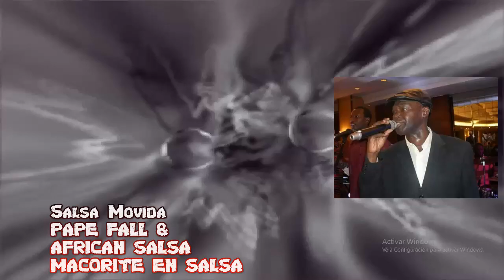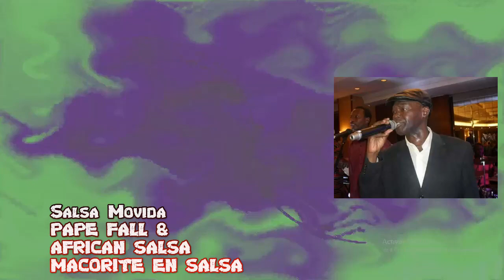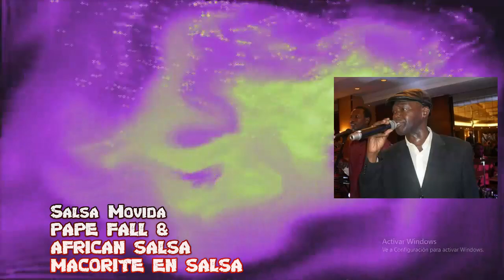Salsa Movida | PAPE FALL & AFRICAN SALSA | MACORITE EN SALSA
salsa de la buena, salsa africana nueva, salsa colombiana nueva, salsa 2021,
- Si deseas realizar una donación para apoyar el crecimiento del canal hazlo a esta cuenta
- Conviértete en miembro de este canal para disfrutar de ventajas:
- ¡No te pierdas estas ventajas para los miembros de mi canal! Te invito a que te hagas miembro de mi canal, únete y tendrás las siguientes ventajas: En el caso 1, te regalaré mensualmente 5 canciones de salsa africana mas exclusivas de las que tengo pasteados en mi canal, costo $ 1.99 dolares mensuales; Caso miembros 2, a los que se junten en este caso regalaré 10 canciones de salsa africana cada mes, solo temas 2020, el costo de esta opción de miembro es de $ 9.99 dólares mensuales. Y el caso 3 de miembros bip, si te juntas a esta opción te regalaré cada mes 30 canciones de salsa africana del mes en curso, el costo es de $ 49.99 dolares mensuales. UNETE y empieza ha realizar tu propia colección musical.

TROPICANA CD MOVIL